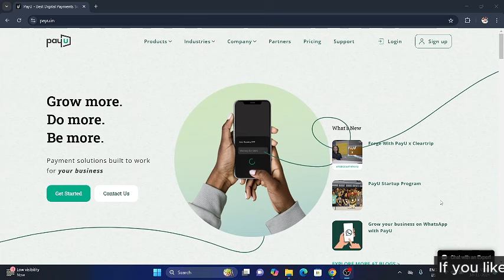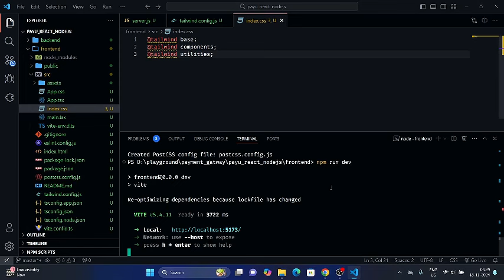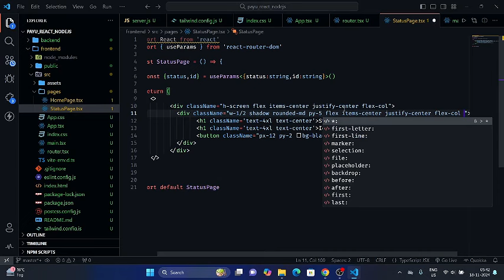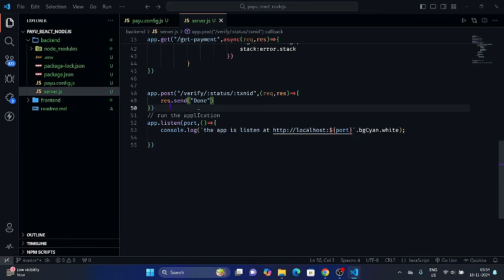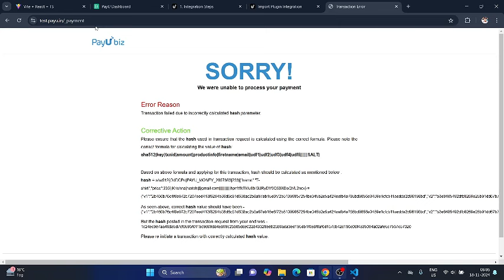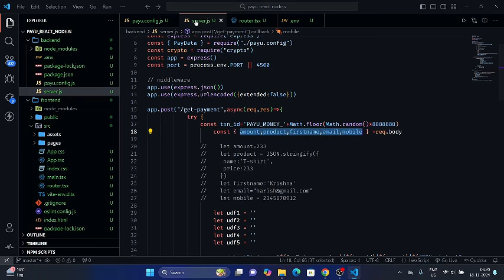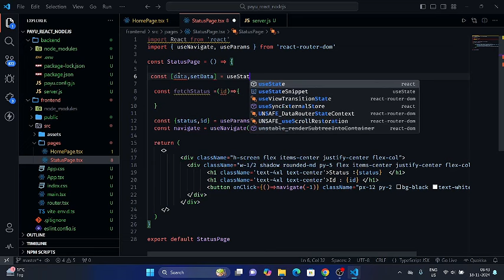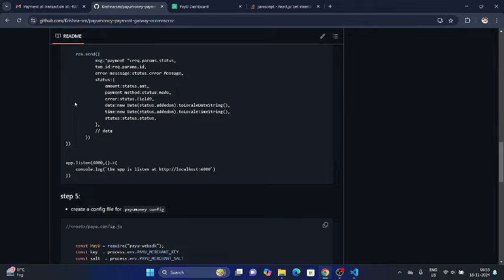integrate payu payment gateway in react + node.js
Payu money Payment Gatway
► Source Code:

i am creating with next js 14 with node js, express js